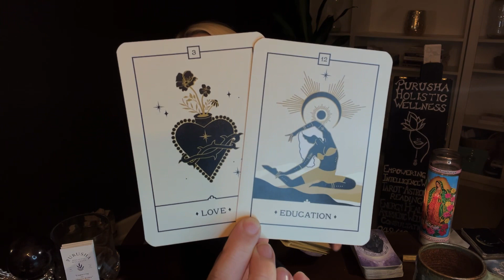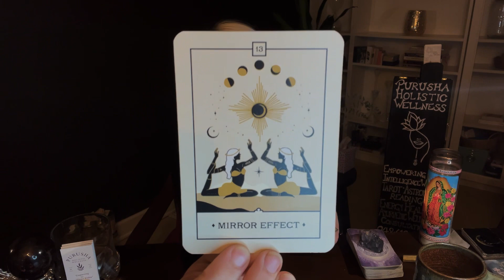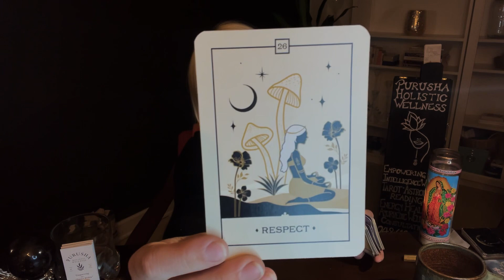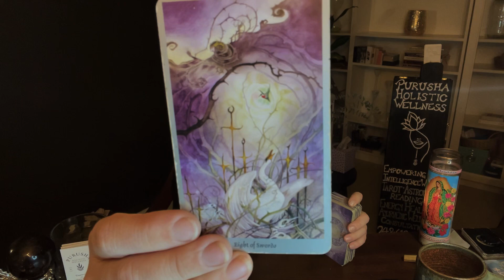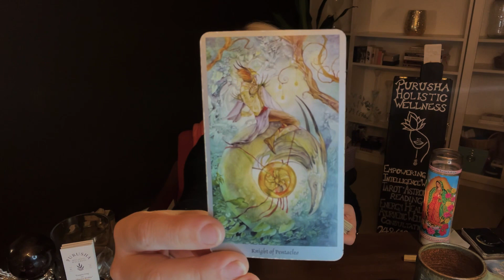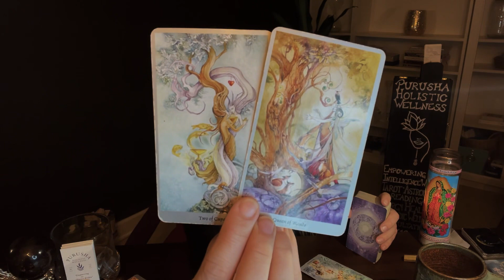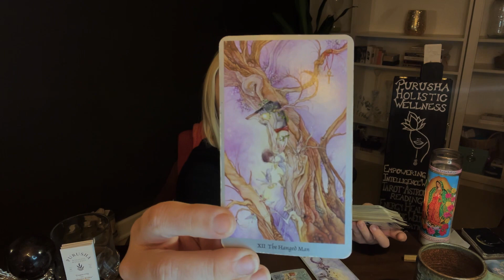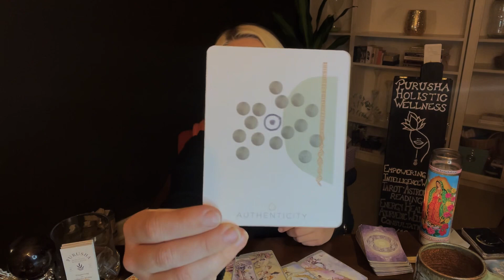Taurus Tarot Reading🎴Questioning One Person and the Other is Annoying AF || Tarot Reading Vlog 2023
Welcome to Taurus Tarot Reading🎴Questioning One Person and the Pther is Annoying AF || NEW VLOG 2023 video.

➡️shorturl.at/afMV1

➡️shorturl.at/afMV1